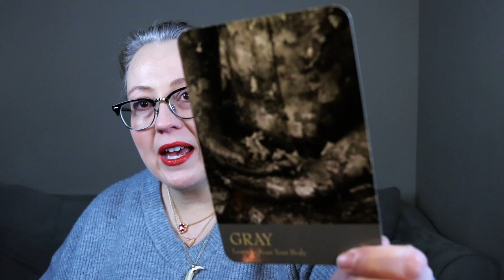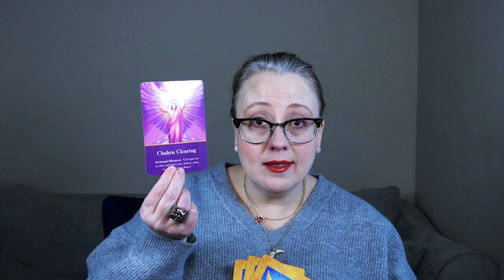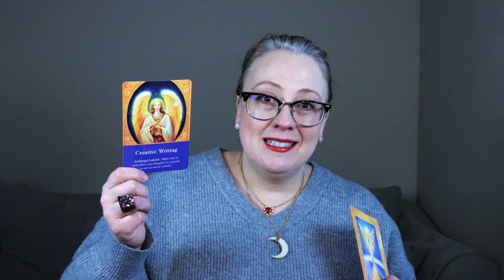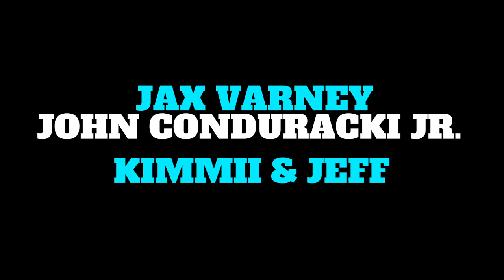I MENTION YOU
Live events!

Intermediate Oracle Card Reading Live Session Class: February 1, 2023 6:00 PM PST/9:00 PM EST